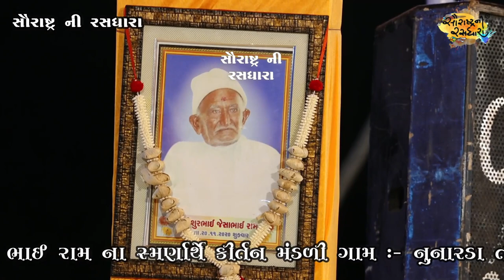Hanslo chalyo javano eklo re | Jagdish Ahir | Nunarda | 2023